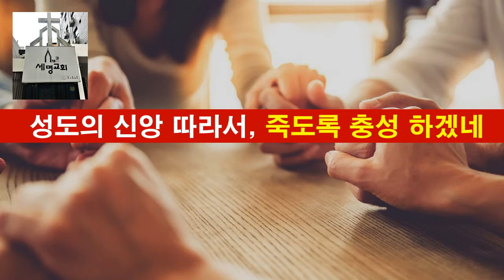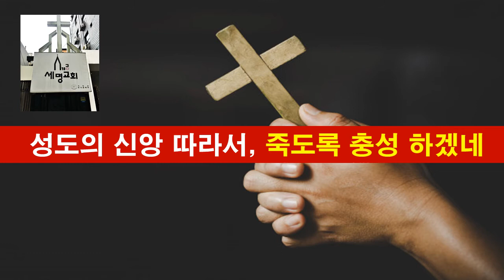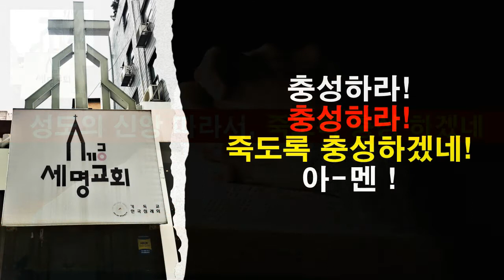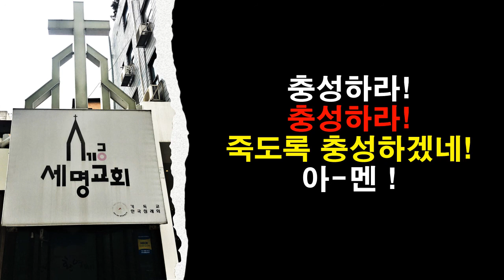환난과 핍박 중에도 (7월11일)